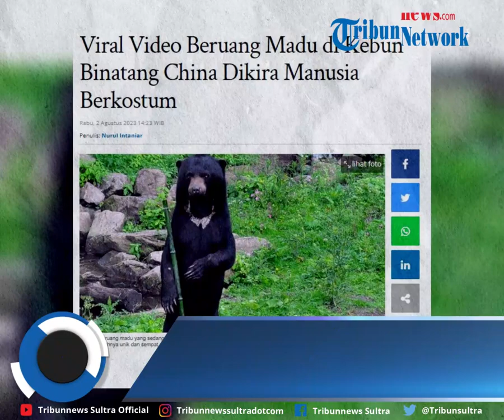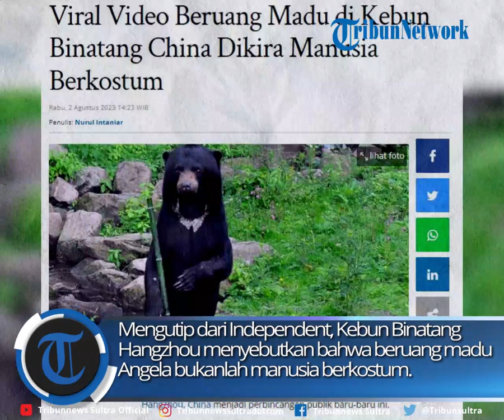Viral Video Beruang Madu di Kebun Hangzhou Binatang China Dikira Manusia Berkostum, Postur Dilirik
Viral video seekor beruang madu di kebun binatang Hangzhou, China menjadi perbincangan publik baru-baru ini. Bagaimana tidak, beruang madu di Hangzhou Zoo alias Kebun Binatang Hangzhou ini ramai dibicarakan lantaran diduga binatang jadi-jadian.

zdk
video: TT/thesun